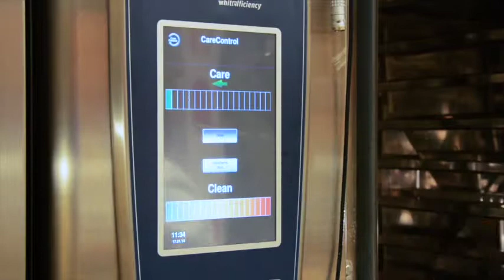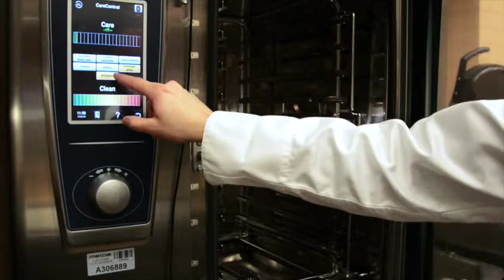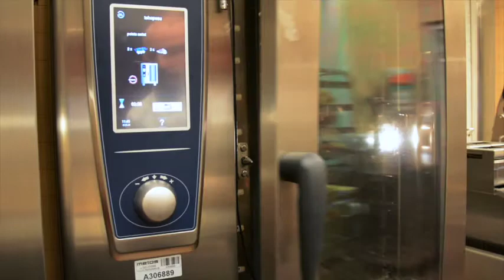Metos Maisto Gaminimo Centras / Metos SelfCooking Center valymas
Vaizdo įraše išvysite, kaip reikia valyti Metos SelfCooking maisto gaminimo centrą, vadovaujantis plovimo programomis. Metos SelfCooking Centras pataria vartotojui ir praneša, kada reikia atlikti plovimą.
Kai pasirenkate tinkamą programą, ne tik įrenginys tampa švarus, bet ir sutaupote plovimo priemonės, vandens ir energijos. Profesionalios virtuvės įrangos reguliarus valymas yra vienas iš svarbiausių aspektų, norint palaikyti higieną. Tai padeda tuomet, kai norima išlaikyti malonią darbo aplinką ir sumažinti galimų gedimų skaičių.